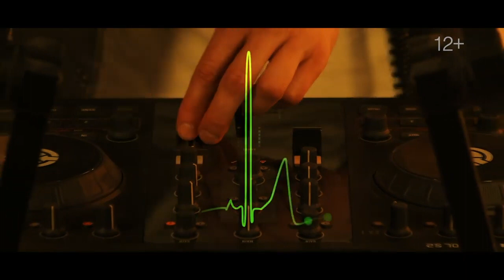Проект НаЗаре & DJ DimixeR На Заре 2020 тизер клипа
Друзья! Спасибо за вашу поддержку! Премьера клипа состоится уже в эту пятницу!
Трек вы уже можете скачать и слушать на всех площадках, а так же на радио DFM и Like Fm!

Amazon Music

Карта сбербанка  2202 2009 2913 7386